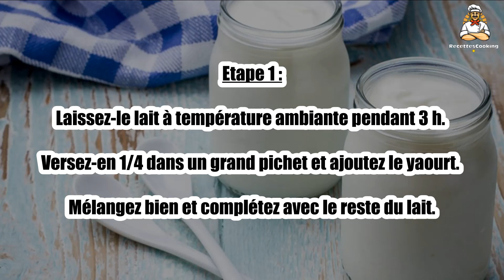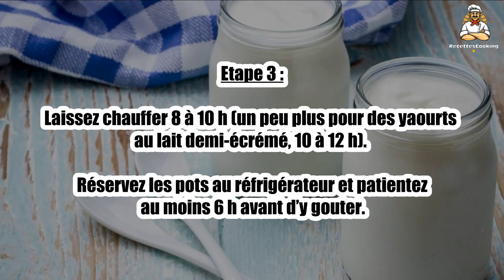Recette : Yaourt nature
Bonjour à tous, aujourd’hui recettescooking.com vous présente la recette suivante : Yaourt nature

Cuisson : - min

Ingrédients :

1 l Lait frais entier
1 Yaourt nature non brassé

Etape 1 : Laissez-le lait à température ambiante pendant 3 h. Versez-en 1/4 dans un grand pichet et ajoutez le yaourt. Mélangez bien et complétez avec le reste du lait.

Etape 2 : Répartissez la préparation dans 8 pots. Rangez-les dans une yaourtière, fermez le couvercle et allumez-la.

Etape 3 : Laissez chauffer 8 à 10 h (un peu plus pour des yaourts au lait demi-écrémé, 10 à 12 h). Réservez les pots au réfrigérateur et patientez au moins 6 h avant d’y gouter.

Etape 4 : Ces yaourts se conservent très bien pendant plus d’1 semaine.